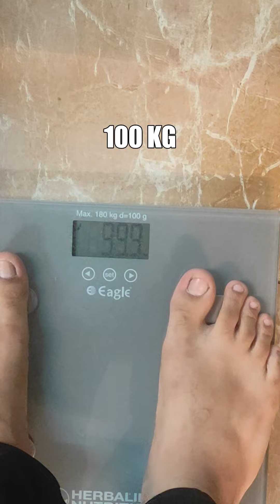Day 3/30 Challenge | Chest Day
Welcome to Day 3 of my 30-Day Weight Loss Challenge. Today, we're focusing on Chest Day with a powerful workout that builds muscle, burns calories, and accelerates fat loss. 💪 Whether you’re aiming to carve out a defined chest or lose 10 kg like me, this chest-focused routine is designed to help you hit your goals. Each rep and set will bring us one step closer to an athletic, lean physique.

Join me in this transformation journey as I share my tips, techniques, and nutrition strategies to support fat loss and muscle building. If you’ve been waiting for a sign to get fit, this is it!

Chest day workout
30-day weight loss challenge
Build muscle and burn fat
Lose 10 kg in 30 days
Chest exercises for fat loss
Muscle building challenge
Fitness transformation
Daily workout routine

Follow me on.

motivation
motivational video
study motivation
motivational
motivational speech
best motivational speech
morning motivation
best motivational video
billionaire motivation
motivational quotes
2023 motivation
motivation 2023
luxury lifestyle motivation
motivational status
gym motivation
2024 motivation
workout motivation
motivational video gladiator
body
reminder
daily motivation
daily reminder
comeback
personal
apology to myself
limits